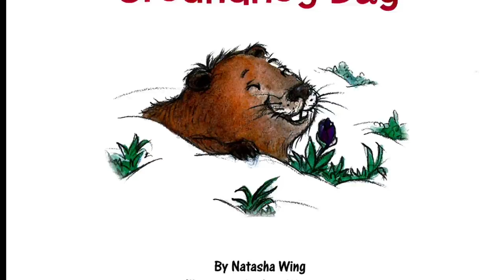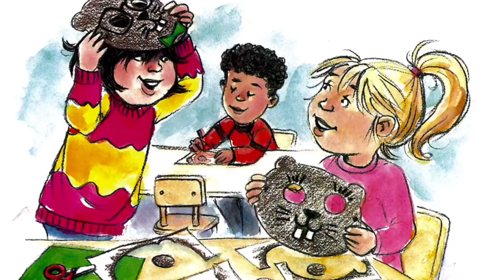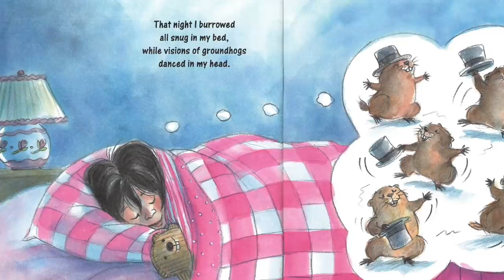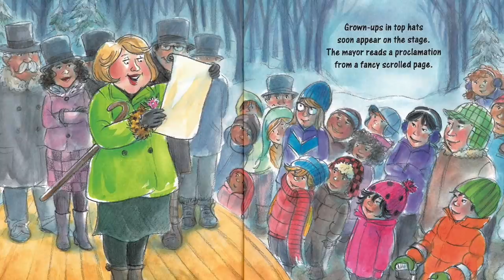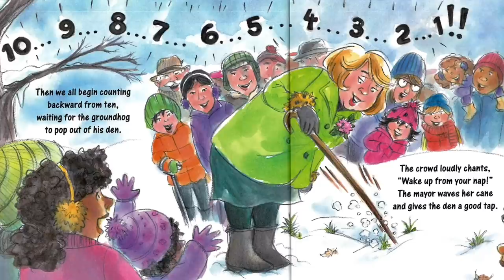The Night Before Groundhog Day read aloud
The Night Before Groundhog Day written by Natasha Wing and illustrated by Amy Wummer
Soundtrack: Montauk Breeze by Mark Hadley